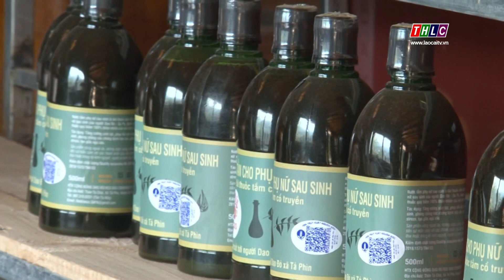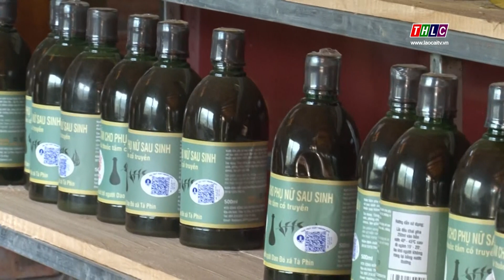Thời sự tiếng Dao (03/4/2019) | THLC